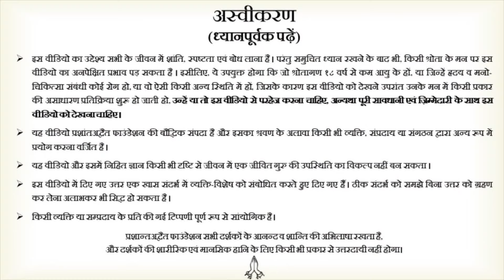धर्म- सत्य दिखाने के लिए या छुपाने के लिए? || आचार्य प्रशांत(2014)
वीडियो जानकारी: शब्दयोग सत्संग, 27.2.14,  ग्रेटर नॉएडा, उत्तर प्रदेश, भारत

प्रसंग:
~ धर्म माने क्या?
~ समर्पण का क्या महत्व है?
~ सहजता से जीवन कैसे जियें?